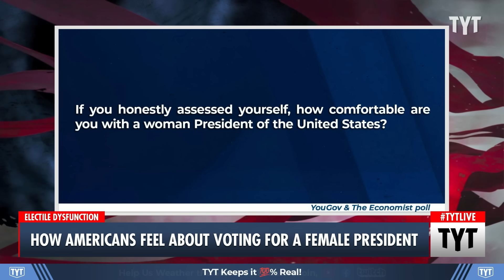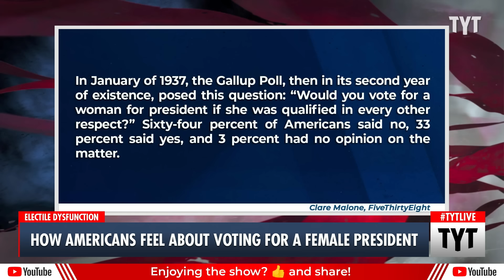WATCH: Trump Voters Show Their WORST Opinions On Women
MAGA supporters show their worst opinions of women when asked about Nikki Haley and Michelle Obama. Cenk Uygur and Ana Kasparian discuss on The Young Turks.

"Fox & Friends was hyping up the big primary vote on Tuesday, and reporter Will Cain was in Texas talking to some voters in a diner when the news broke that former First Lady Michelle Obama was not running for president. Cain asked a woman for her reaction, which was first “Thank God!” before she launched into a tirade against women and claimed GOP presidential candidate Nikki Haley was “probably menopausal.”

The whole segment began with the “breaking news” about Obama, who was the subject of a baseless conspiracy theory that involved the former First Lady swooping in to claim the nomination at the Democratic convention. Co-host Ainsley Earhardt asked Cain, “Is there a woman in there that we can get her reaction?”"

240305__TB01VoteForWoman